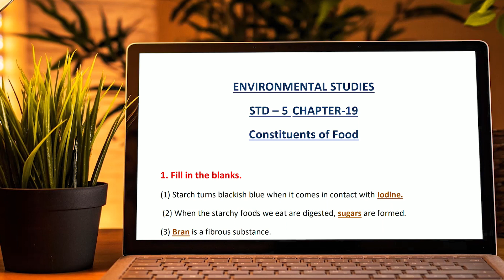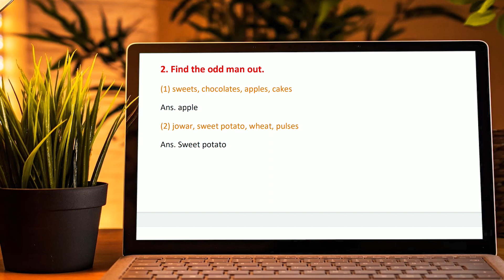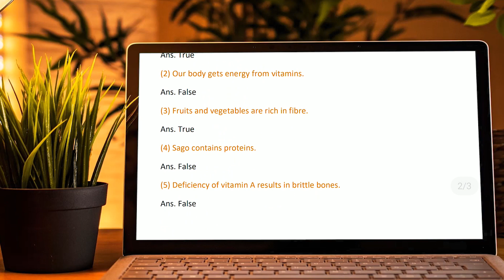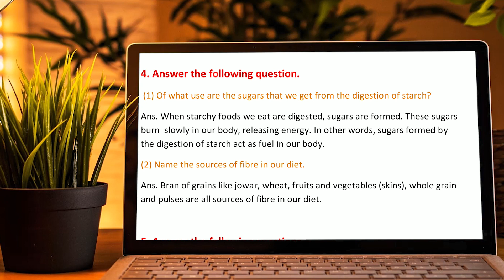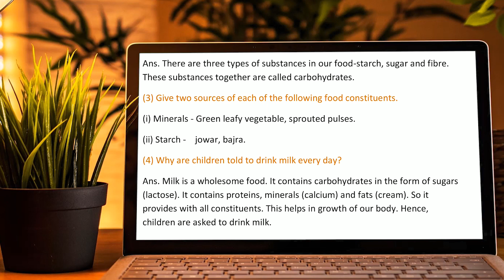Constituents of Food 5 std Questions and Answers Science Chapter 19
Constituents of Food

1. Fill in the blanks.
(1) Starch turns blackish blue when it comes in contact with Iodine.
 (2) When the starchy foods we eat are digested, sugars are formed.
(3) Bran is a fibrous substance.
(4) Oil is a fatty substance.
(5) Iron is necessary to carry oxygen to different parts of the body.
(6) Proteins are the building blocks of our body.
(7) Vitamins in our food give us the ability to resist diseases.
(8) Calcium makes our bones strong.
(9) Foodstuffs that taste sweet contain various kinds of sugars.
(10) A diet that provides all the constituents of food in the right quantities is
called a balanced diet.

2. Find the odd man out.
(1) sweets, chocolates, apples, cakes
Ans. apple
(2) jowar, sweet potato, wheat, pulses
Ans. Sweet potato

(3) mango, sweet corn, honey, jiggery
Ans. Sweet corn
(4) proteins, starch, sugars, fibres
Ans. Proteins
(5) cream, butter, ghee, sugar
Ans. Sugar

3. State whether the following statements are True or False.
(1) Milk is a wholesome food.
Ans. True
(2) Our body gets energy from vitamins.
Ans. False
(3) Fruits and vegetables are rich in fibre.
Ans. True
(4) Sago contains proteins.
Ans. False
(5) Deficiency of vitamin A results in brittle bones.
Ans. False

4. Answer the following question.
 (1) Of what use are the sugars that we get from the digestion of starch?
Ans. When starchy foods we eat are digested, sugars are formed. These sugars burn  slowly in our body, releasing energy. In other words, sugars formed by the digestion of starch act as fuel in our body.
(2) Name the sources of fibre in our diet.
Ans. Bran of grains like jowar, wheat, fruits and vegetables (skins), whole grain and pulses are all sources of fibre in our diet.

5. Answer the following questions.
(1) What is malnutrition? Give examples.
Ans. If a person's diet lacks some constituents over a long period of time, that person does not get proper nourishment. This is malnourishment. Example, a person does not get enough carbohydrates and proteins if he doesn't eat rice, chapattis, pulses, etc.
(2) What are carbohydrates?
Ans. There are three types of substances in our food-starch, sugar and fibre. These substances together are called carbohydrates.
(3) Give two sources of each of the following food constituents.
(i) Minerals - Green leafy vegetable, sprouted pulses.
(ii) Starch -    jowar, bajra.
(4) Why are children told to drink milk every day?
Ans. Milk is a wholesome food. It contains carbohydrates in the form of sugars (lactose). It contains proteins, minerals (calcium) and fats (cream). So it provides with all constituents. This helps in growth of our body. Hence, children are asked to drink milk.